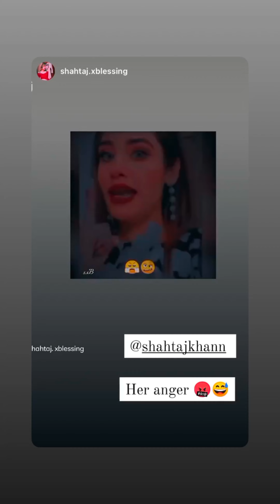Shahtaj Khan Live on Bol Instagram story daily February 6